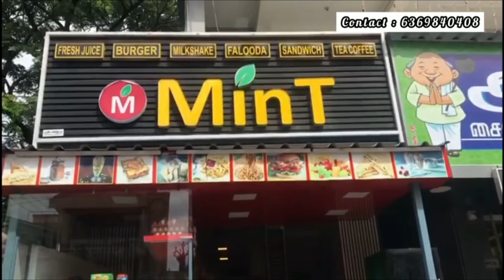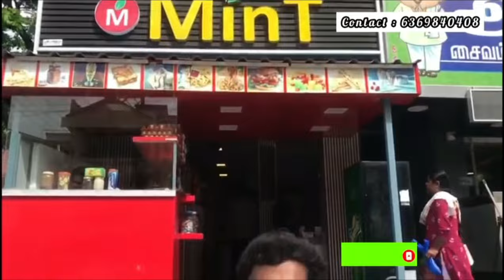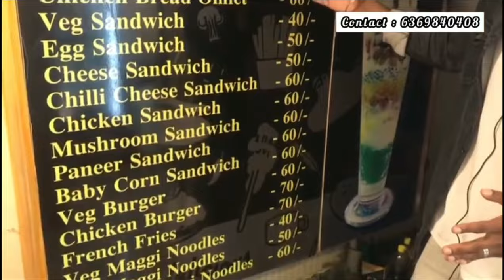CHENGALPATTU MINT TEA SHOP VLOG 🍟S🍪n🍿a☕️c🍜k🍔s🥪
CHENGALPATTU  MINT TEA SHOP VLOG
🧃Juice/🍞bread omlet/
🍟S🍪n🍿a☕️c🍜k🍔s🥪

MINT TEA SHOP

CHENGALPAT NEW BUSTAND Near,

Abu vlogs30 channel
Bussiness channel
Gmail:➡️

Hi viewers
TEA SHOP VLOG IN CHENGALPATTU/Tamil/Abuvlogs/variety snacks/items/
Cheap and best quantity/shop

Vlogers and promotions
Branding
Advertisement
Wholesale prices
Retail vlogs
Tamilnadu
Bussiness

To advertise your bussiness in our channel

For watching
Abu vlogs